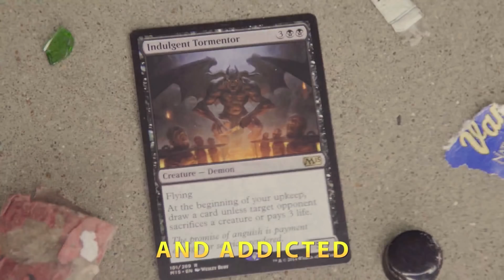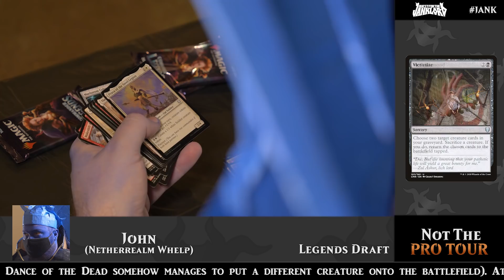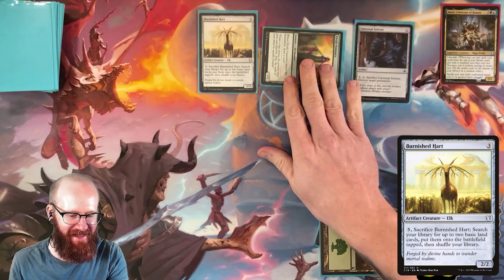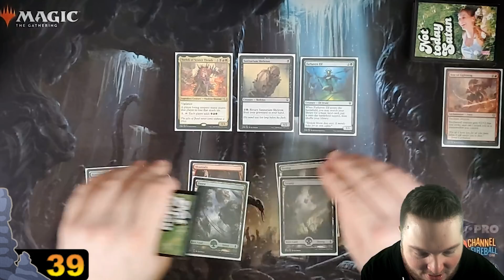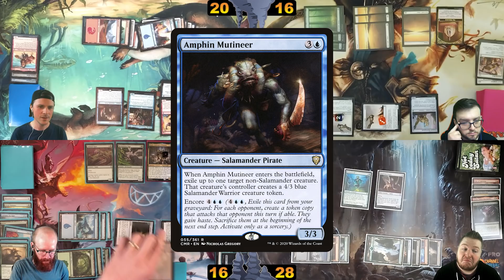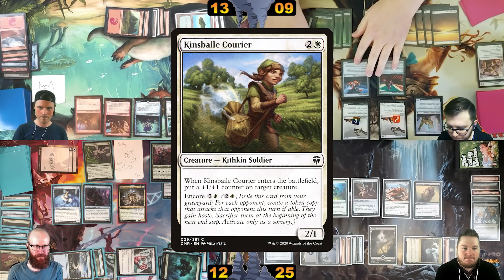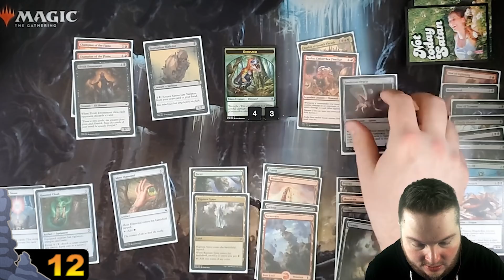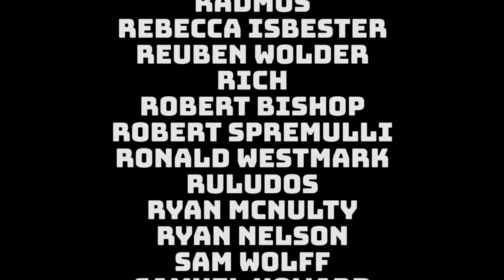QUEST FOR THE JANKLORD Holiday Special 2 | Commander Legends Draft & Gameplay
This holiday season, the dudes receive the greatest gift of all: a Commander Legends draft.

For the faint of heart, the draft begins at: 4:56
For the fainter of heart, gameplay begins at: 24:12

(CREDITS)

Written, Directed, Edited, & Produced by Daniel McLaughlin

Cinematography by Tim Prince, Daniel McLaughlin, & Samara Ehlke (Various Intro)

Special Effects by Felix De Leon

Set & Costume Design by Nate Farley

Swamp Beast Created by Chris Rackley

QFTJL Theme Music by Dan Stewart

QFTJL Theme Lyrics by  Daniel McLaughlin & Dan Stewart

Intro Demon Illustration by John Mueller

Mythic Demon Logo by Tim Prince

Janklord Logo by Emory Allen @ocularvision

SPECIAL THANKS to Dan & Dan @ The Source Comics & Games in Roseville, MN

Dark Choir Music by RF

Once Was by Kwon

Cat Shat in the Box by

Calvin Harris & Cat Shat in a Box by Josh Pan

Up the Steps by Geographer

Brass Orchid by Bobby Richards

Survive the Montage by RKVC

When the Ash Settles by The Westerlies

"Mountain Trials" by John McLean